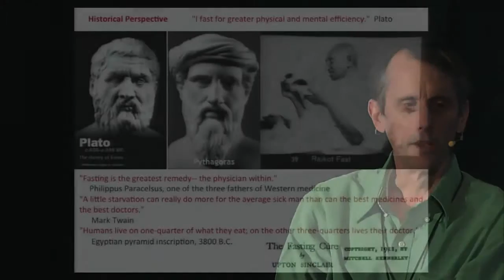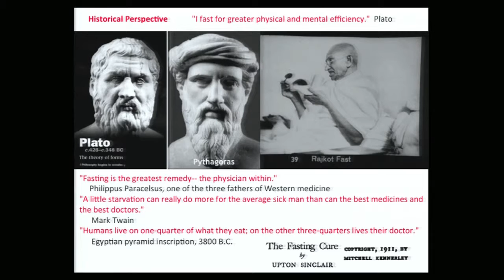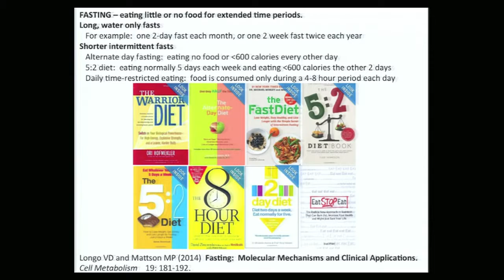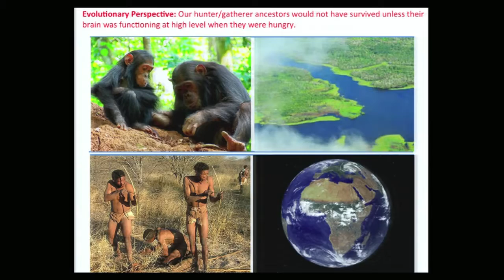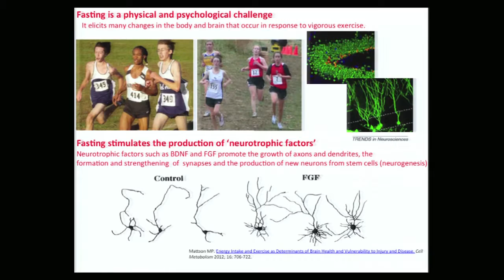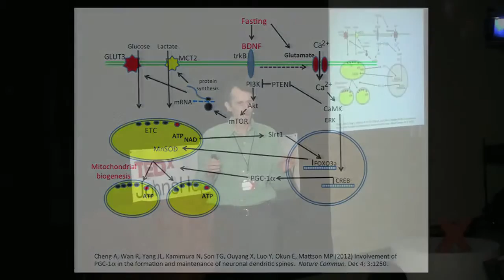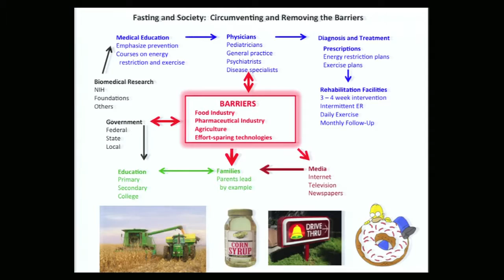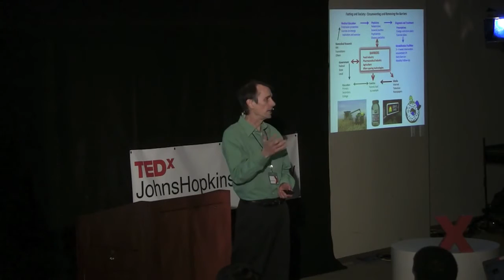Why fasting bolsters brain power Mark Mattson at TEDxJohnsHopkinsUniversity